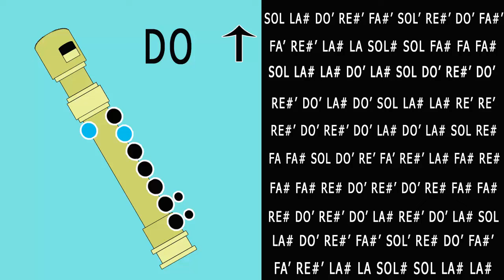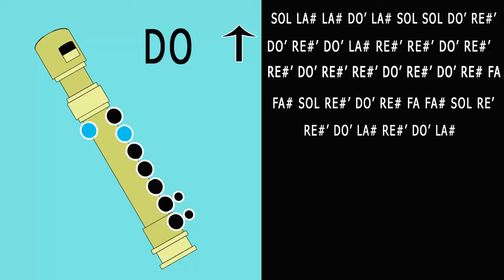Yo Soy Tu Amigo Fiel - Toy Story - Flauta Tutorial - Notas Musicales